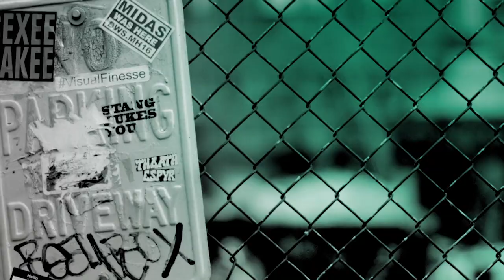Coach Monica Aldama, Gabi Butler, Jerry Harris & La’Darius Marshall On Netflix's "Cheer"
From the team behind "Last Chance U," Netflix’s new documentary series "Cheer" follows the competitive cheerleaders of the 14-time National Championship winning team at Navarro College in Corsicana, TX. Over the series, the team members  face injuries, sacrifice, personal setbacks and triumphs, all leading up to one adrenaline pumping final competition. Coach Monica Aldama, Gabi Butler, Jerry Harris and La’Darius Marshall stopped by BUILD.